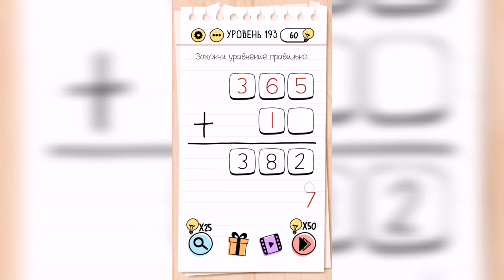Brain Test / Уровень 193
Как пройти Brain Test, ответы, решение. Уровень 193 - Закончи уравнение правильно.

Привет, ребята!